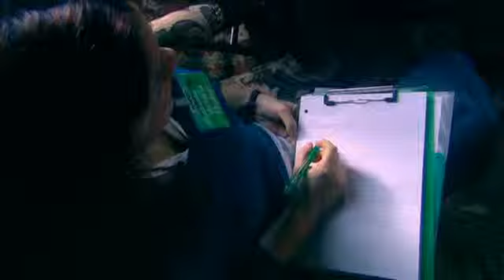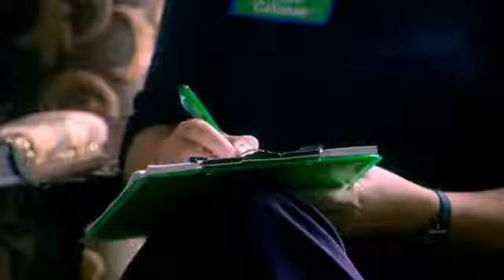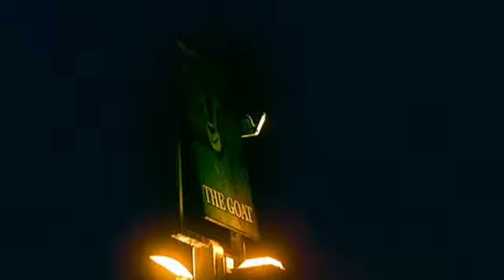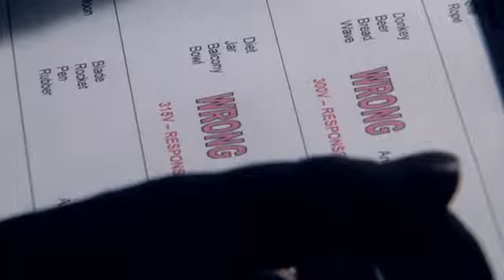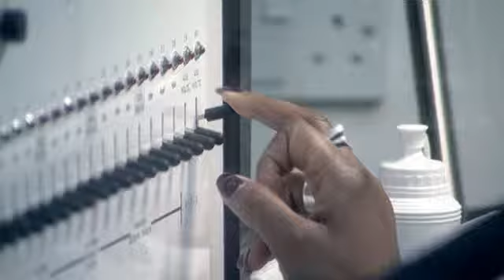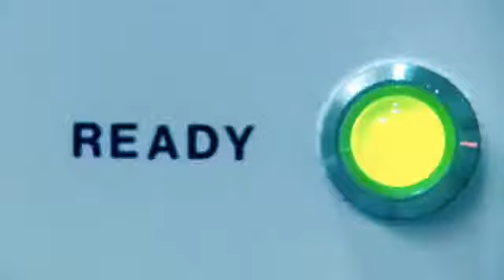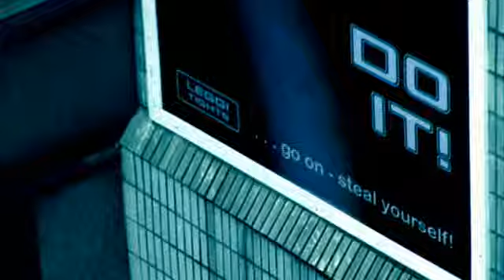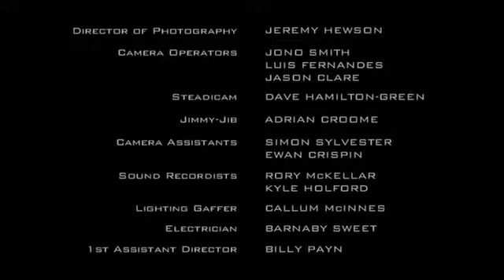Derren Brown - The Heist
2006